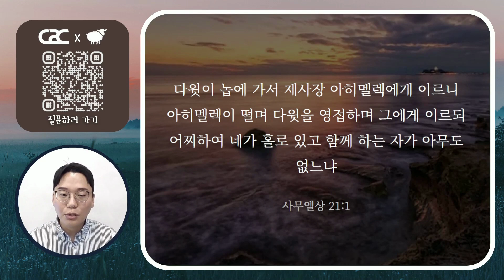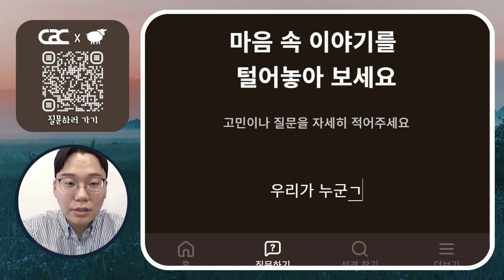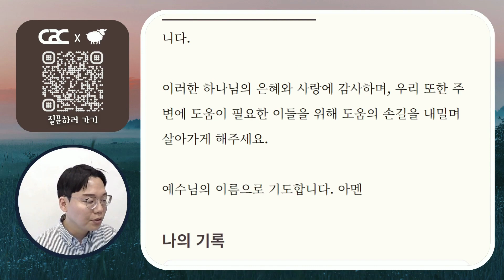['초원'과 함께하는 데일리 큐티] 미디어교회 묵상 | 민동선 전도사 | 8월 16일 | 삶은 계란 큐티 시즌2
* 묵상주제 : 하나님의 공급
* 묵상본문 : 사무엘상 21:1